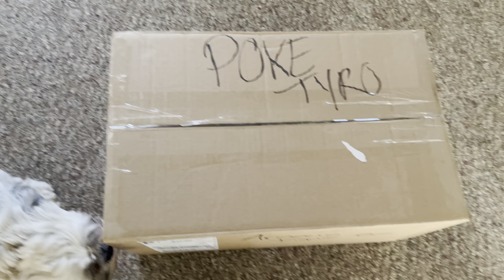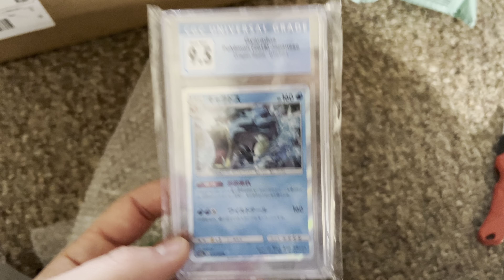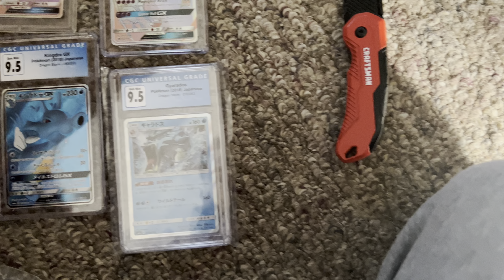POKEMON MAIL DAY FROM Jrealest8 collectibles!